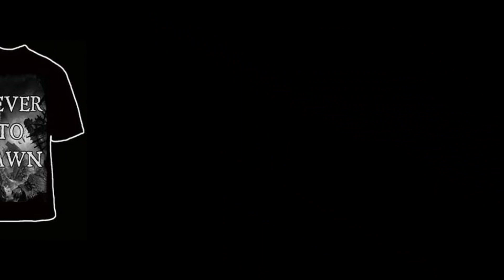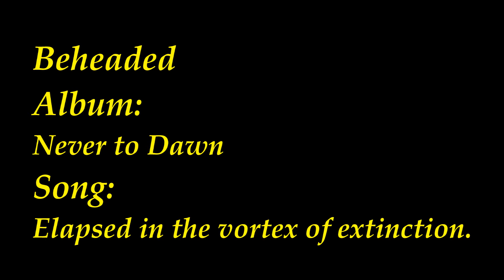Premier! New Beheaded song! + Contest!! ( Closed!!)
So here's a new song from my guys from Beheaded ( Malta )
Their new album will be released on the 'Unique Leader' label on

Skip to song:  4:03

The album will be called 'Never to dawn'
The song used in this video is: 'Elapsed in the vortex of extinction'

The rules for the vocal contest:

You have at least two weeks to put in your video response entry.
The song you will use is the song 'Elapsed in the vortex of extinction' of the new album 'Never to dawn' by Beheaded.
It may be a part or the whole song.
We need to be able to see who sings in the video, so no pictures..we want to see you.
The vocals would be best if it goes in the direction of Frank's, but if you think your voice can do the trick...go ahead!

The Lyrics of the song 'Elapsed in the vortex of extinction''
Elapsed into a vortex dispersed in extinction
Submerged where the oceans flowing streams carry the millions dead

Shattered remnants of the sacred godheads of a world
In agony, pain, demonic screams, symbiosis of the unseen
Consigned to the fiery lake of burning sulphur

Multitude of burning souls
Reeking mist ascends from the ground
Spirals of pungent vapour abscond in ghostly forms

Dissonant melodies in synchronicity
Cancerous tunes looped into eternity

''And let them be lights in the vault of the sky to  give light on the earth''

The unsung melodies on the altars unblessed
Rupture of primordial instincts are entangled in erotic carnage of the flesh

A Crimson mask hollowing deeper in it's cavity
The idle march on to the dawn of an abducted sun

and so it was

Elapsed into the vortex of the dead

The sun turns into darkness
The moon turns into blood
The beast with ten horns is rising
Upon it's seven heads the name of blasphemy

Elapsed into a vortex of death and extinction
Spheres warped into unknown aeons of transilience
Recluse of the olden predictions
Scribes of the heretic sages
11th hour. The golden dominion
Bloodline of the millions dead

So you will win three shirt, three albums. so put a little effort into it...;-)

If you don't win and you want to have a pre-order on the new album or shirt go check: